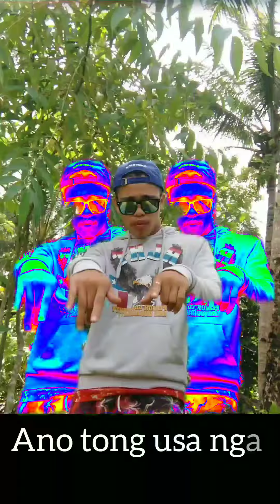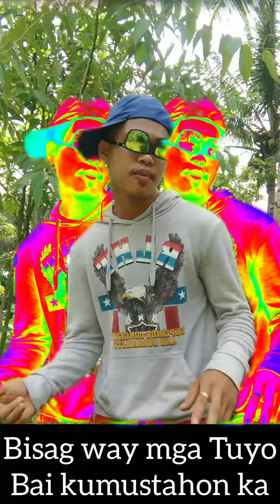ko shu pigi (ilimnong sinako) bisaya version (song by Paul,